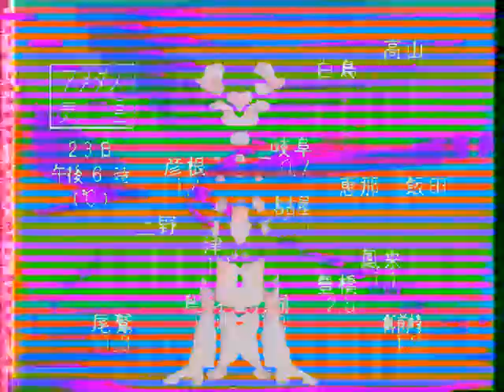Bend heat like a gifted boudoir